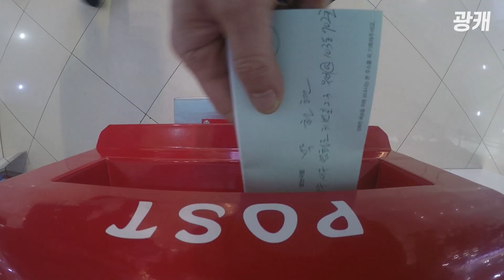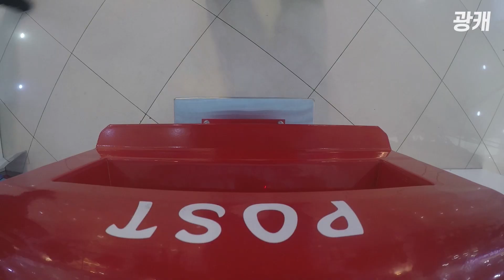[광캐] 1년 뒤의 나에게~ 느린 우체통에 편지를 넣어주세요 by KBS광주